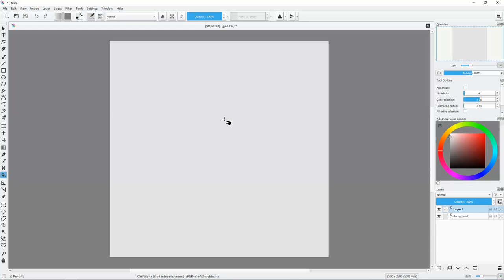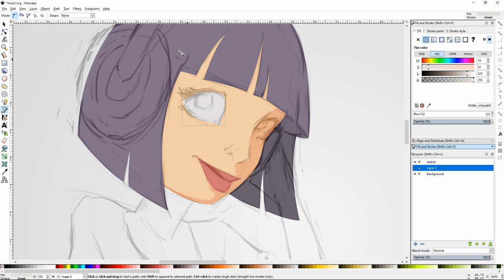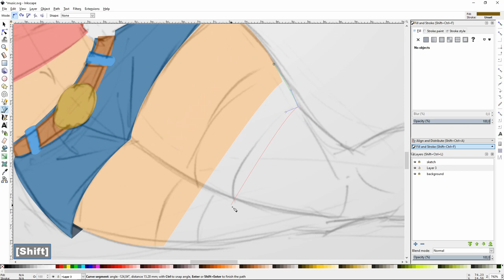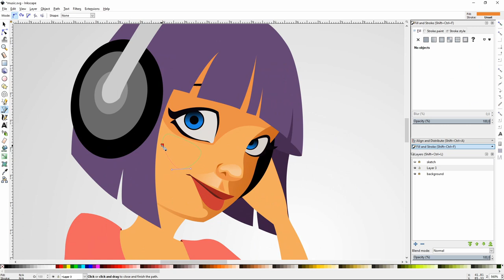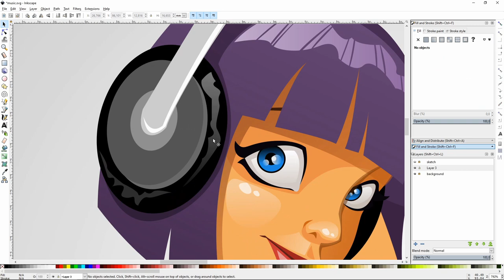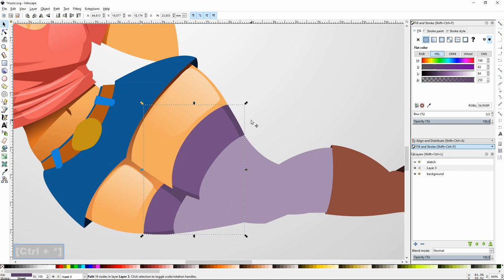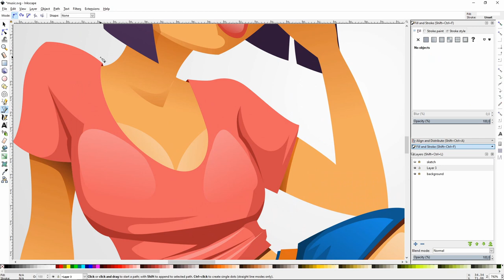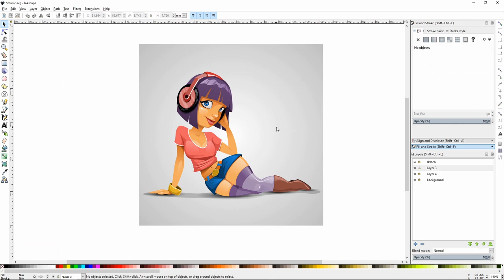Girl with headphones. Vector drawing with Inkscape. Sketch in Krita.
Inkscape vector art. It's time to draw a beautyful girl with headphones. This vector artwork took abouttwo hours and thirty minutes in real time. I hope you will like it!